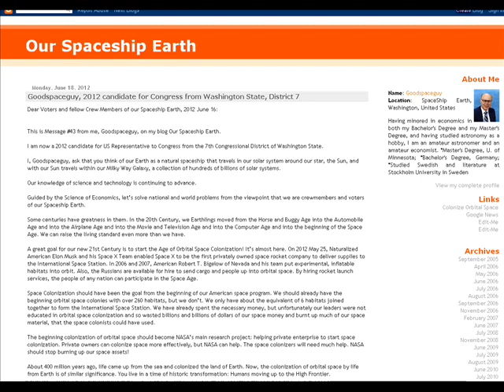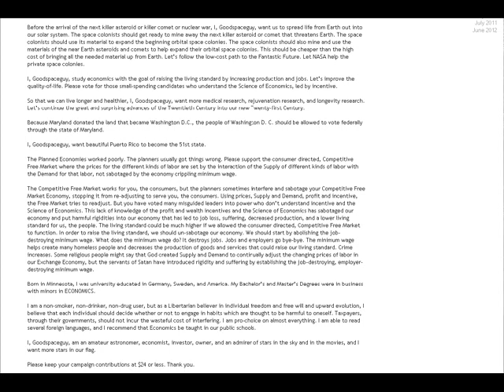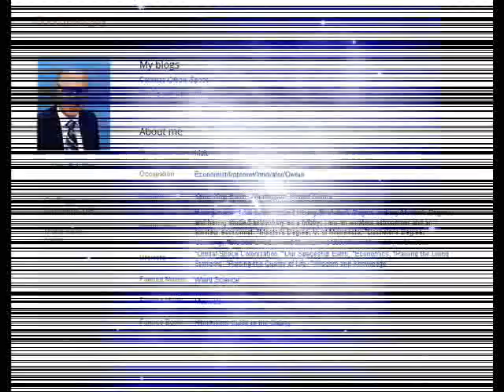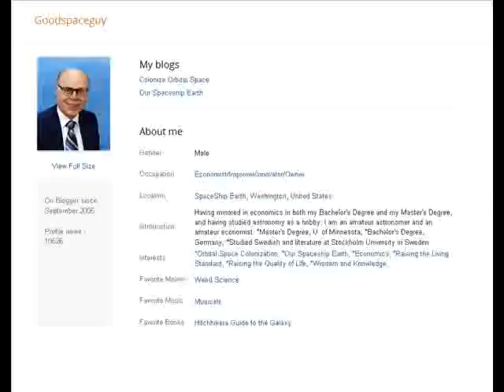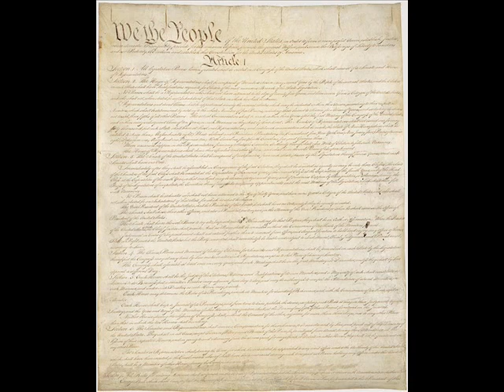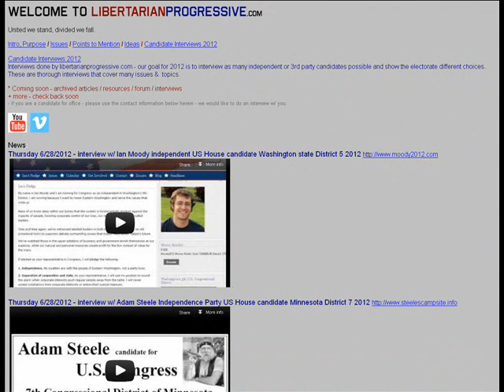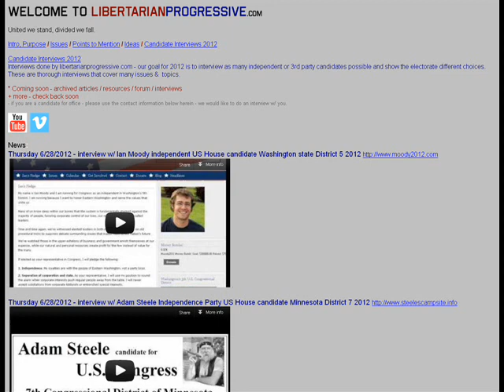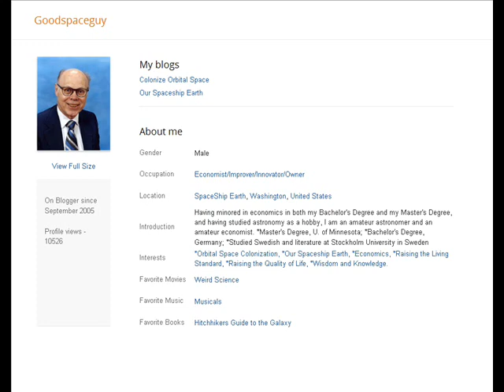Interview w/ GoodSpaceGuy independent US House Candidate Washington State District 7 2012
6/29/2012 (Friday) interview hosted by Thomas w/ libertarianprogressive.com - w/ Goodspaceguy - a qualified on the ballot independent candidate running for a US House seat in the 7th district from Washington - 2012.

1) Intro -
2) Issues - 13:17
Economy
War & Diplomacy
Setting the example
Priorities for consumers vs planners
20:44 - definition of money
24:40 - role of government
level playing field
whistle blowers / accountability
Civil Liberties
Industrial Hemp
Free Society
3) Role as a US Representative, oath to Constitution - 32:20
4) Other Issues - 35:59
NASA
private and public sector
trade
taxes
sunset laws
42:19 - District 7
favorite past politicians
planners vs free consumers
space race
5) Message from the Candidate - 57:16
taxes
education
watching government / getting involved
Washington state election process
1:13:01 - how to support
6) Revisit exchange economy
7) Closing thoughts - 1:46:37

(This blog concerns improving our Spaceship Earth.)